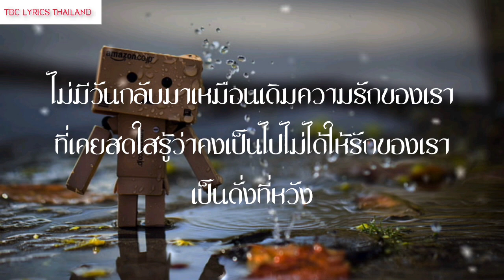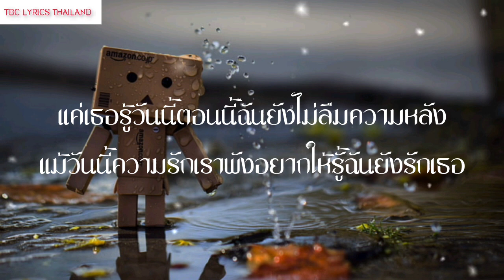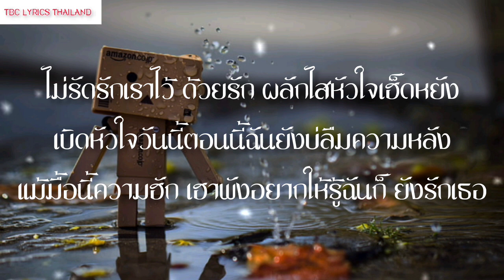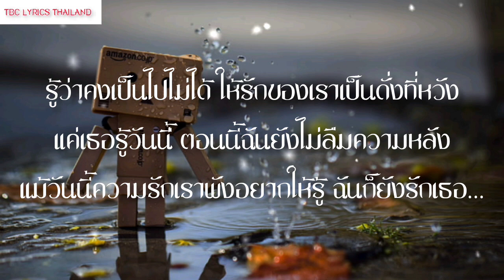ฉันยังรักเธอ - เต้ย อภิวัฒน์ & Night Tingle Ft. ยุ่งยิ่ง กนกนันทน์ [เนื้อเพลง]